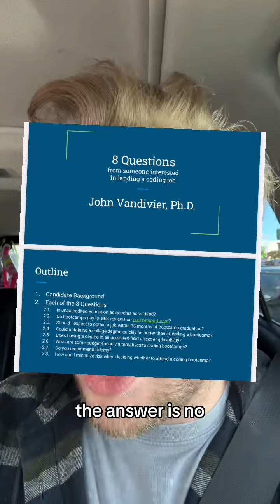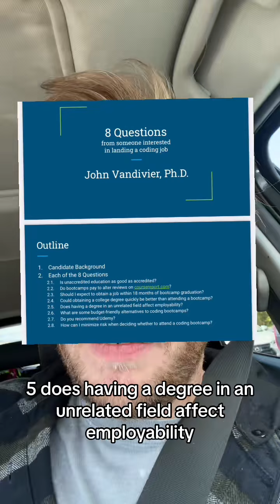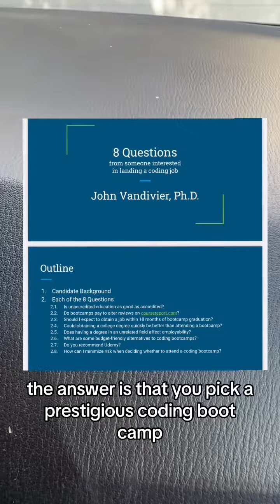Where should we learn to code? 8 lightning round answers